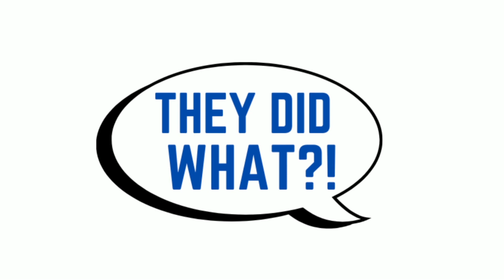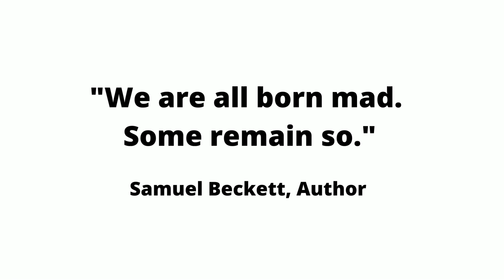My College Ex Tried To Cover Her Tracks By Making Up "Some Things" But I've Lawyered Up & Moving On!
Get all your SSM merchandise by visiting The SSM Store!

In today's video, I go over a story about a guy whose girlfriend out of nowhere dumped him and eventually started saying "some things" about him to cover her obvious indiscretions. However, she mistook his kindness for weakness and after some mourning there's no way she's bringing this guy down.